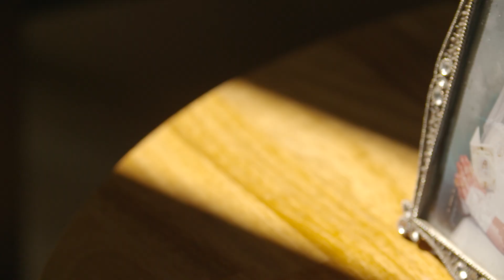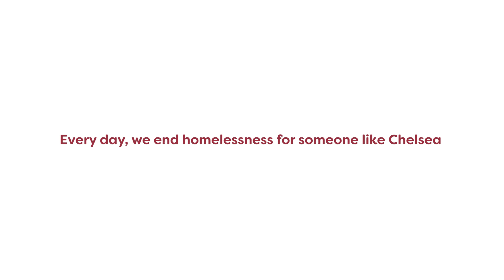Chelsea's Story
Every day, we end homelessness for someone like Chelsea.

When Chelsea was 8 years old, she began to self-harm and, after a family breakdown, her mum thought it would be best if I moved in with her grandmother. However, after some time her poor mental health was too much for her to grandmother to cope with and she found herself homeless. She was only 15 years old at the time.

Sadly, though, Chelsea's story isn’t unique. In Northern Ireland, 3,500 people aged between 16-25 are registered as homeless. Each day, a new Chelsea will arrive at one of Simon Community NI’s specialist youth projects needing accommodation, support and a friend.